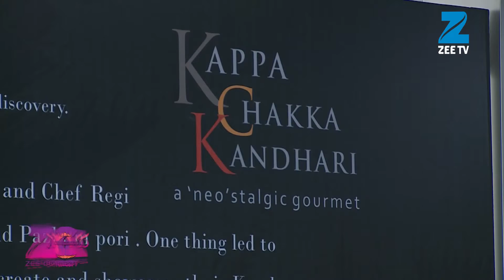Zee Connect Season 6 Episode 16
We start off this weeks episode of Zee Connect with the Bharat Meri Shaan event which happened at the Indian High School bringing together some great singers & musicians such as Talat Aziz, Deepak Pandit and was hosted by none other than the popular Annu Kapoor himself.

Isn’t it a whole different & unique experience of watching people on TV perform live in front of us? We get the same feeling when we watch a theatre play. Recently a play called Sandhya Chhaya was staged and it truly touched our hearts. It’s about an old couple whose children live away from them and the lonely parents are all the time trying to ward off each other’s loneliness and hoping that one day their kids will return and they will be a family again. Let us show you a few glimpses of this one.

Dubai: Masters Champions League (MCL) Cricket Academy was launched at the Dubai College and was attended legendary batsman Brian Lara along with top international cricketers Ijaz Ahmed and Abdul Razzak - Lets take you straight to the mcl open day to see it all :)

Where you get a chance to spot world famous cricketers in dubai, you sometimes also get to meet beauty queens right here. We are talking about the Miss Supranational winner Srinidhi Shetty, who was recently in Dubai and We got a chance to catch up with her to find out all about her recent win.

Recently there was a family brunch organized at the Al Badia golf course and I am taking you straight to catch glimpses of all the fun that went down there. So take a look.

Our next story is about food as well. Kappa Chakka Kandhari, was a food festival  which was a 3 day affair organized by Euphoria Events at the Sharjah Expo Centre. They served authentic Keralite cuisines and we had over a 100 dishes to choose from.

Do write in to us with your feedback.